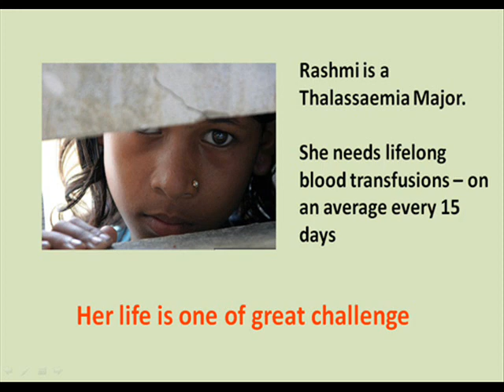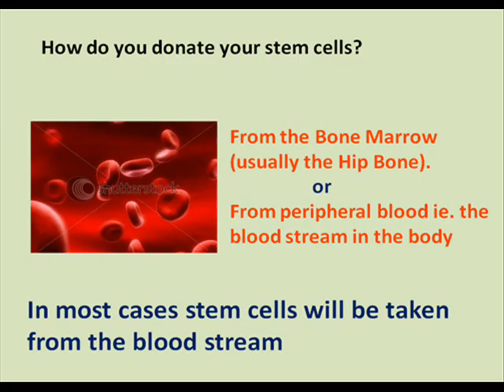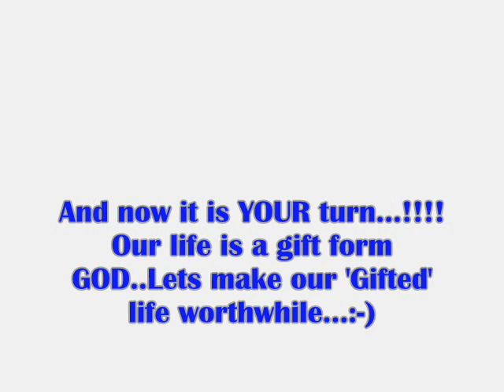Marrow Donor Registry (India)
We are HUMANS to begin with...And its a call for Humanity...
God asks no man whether he will accept life. That is not the choice. You must take it. The only question is how. Lets make HIM proud of HIS creations...
Pledge your marrow today, give Someone a Tomorrow